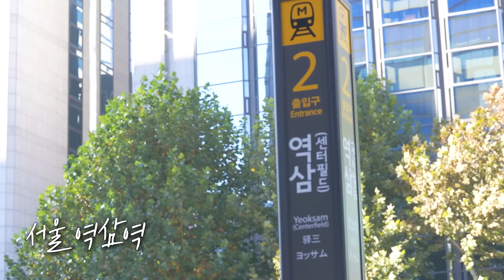처음만난 미국 선생님을 데리고 한국 한정식 집에가자..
여러분 안녕하세요! 딩글입니다😍
오늘은 미국에서 오신 캐서린님과 한국남자 동민님과 함께 했습니다~

한국에 오신 캐서린 선생님에게 처음으로 한정식 맛의 신세계를 알려준 동민님!
지금 바로 영상으로 확인하시죠~😆

감사합니다